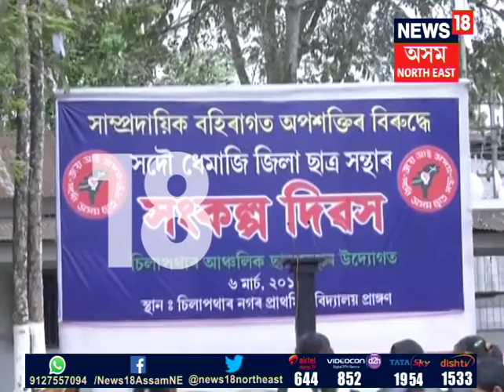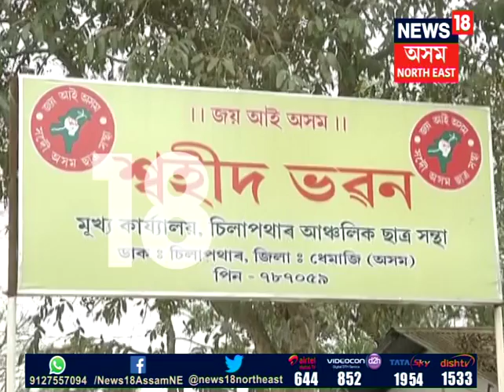AASU Sankalp Divas in Dhemaji